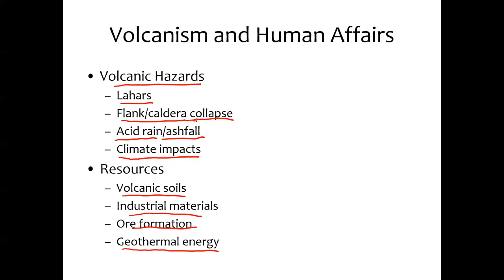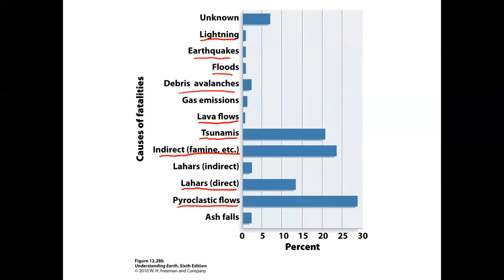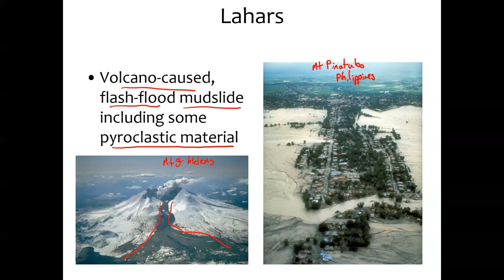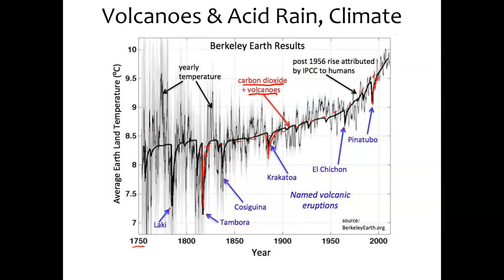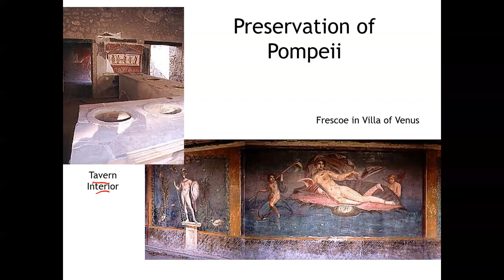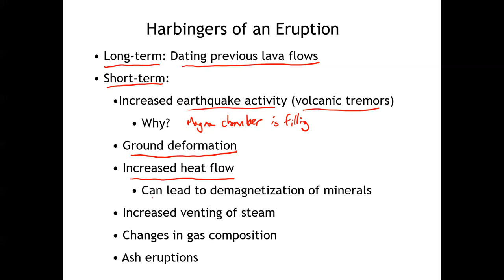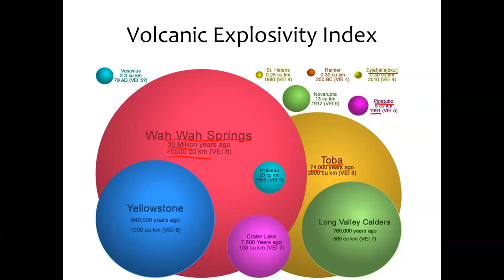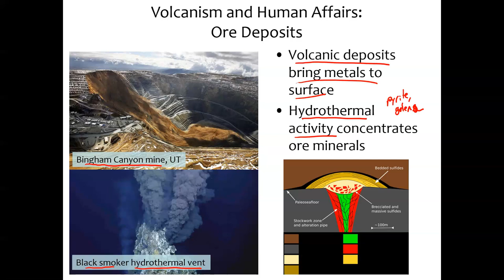GEOL 1040 Lecture 10d Volcanism and Human Affairs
How do volcanoes affect humans, both positively and negatively? How do we classify the risk posed by different eruptions? Lecture 10d for Pellissippi's GEOL 1040 Physical Geology class, asynchronous online. Recorded for S22 semester. Captions produced automatically.